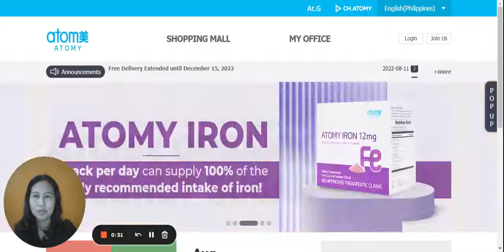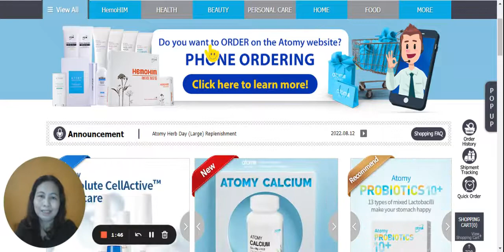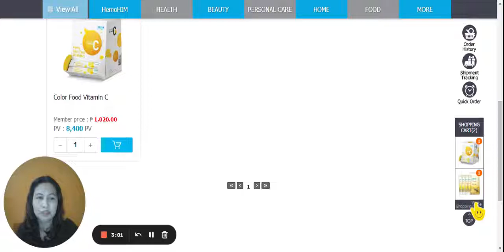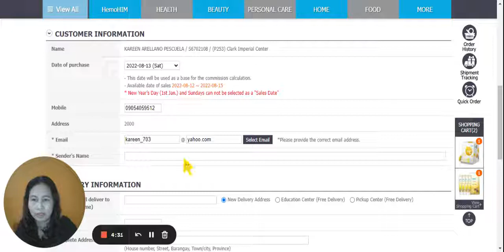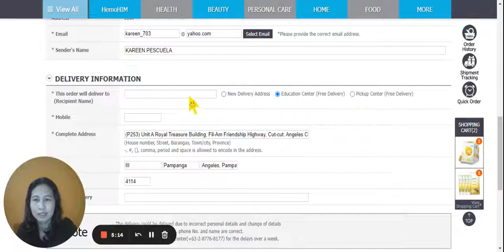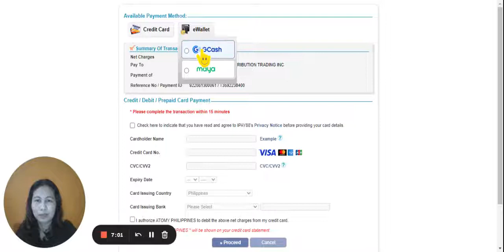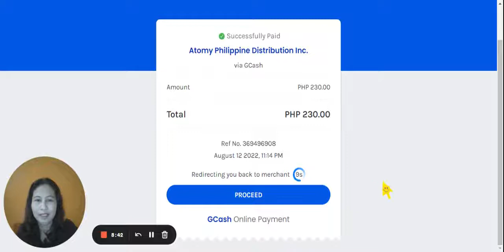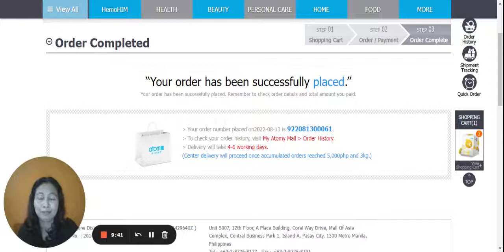How to purchase Atomy products (on the Philippine website) online using GCash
Here is a short video tutorial on how to purchase online (using GCash), a simply guide for those who are already Atomy members but haven't tried purchasing online yet, but would like to try on their own.

In Atomy, MEMBERSHIP IS FREE.